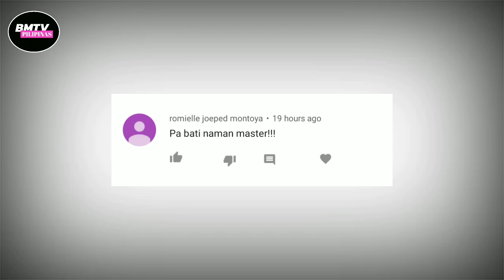CALVIN ABUEVA NAKAKAAWA WALA NA SA PHOENIX | CARDONA NAGPAHAYAG NG MATINDI SA PBA | KUME NAGSALITA